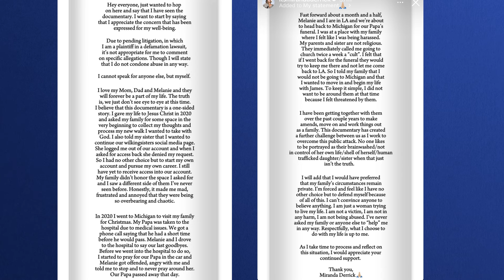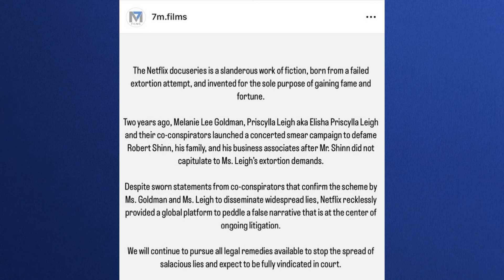Miranda Derrick speaks out on if she is in a TikTok Dance Cult (Dancing For The Devil Netflix Doc)